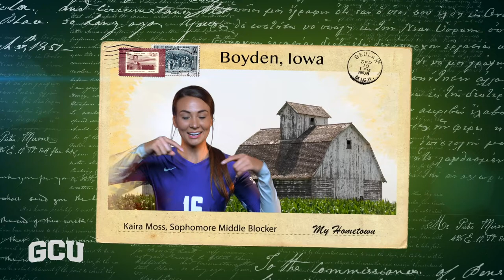My Hometown: Kaira Moss (Boyden, Iowa)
Have you ever been to Boyden Iowa, or the Sioux Center Iowa area? GCU Sophomore Middle Blocker Kaira Moss shares some of the things that makes her hometown unique.